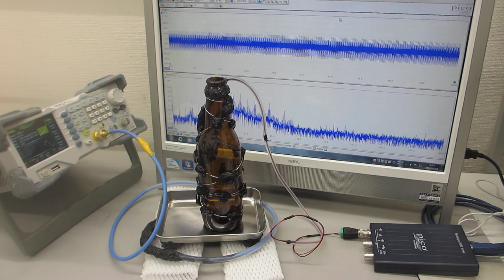超音波プローブの特性ーー超音波の伝搬状態を測定・解析・評価する技術ーー（超音波システム研究所）